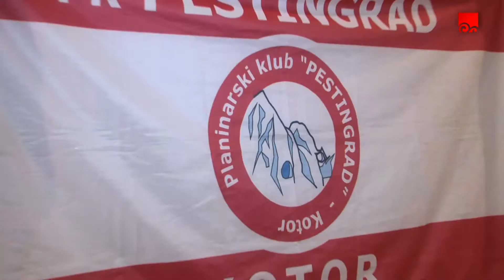IVAN I ANTONIO U POTKROVLJU HIMALAJA